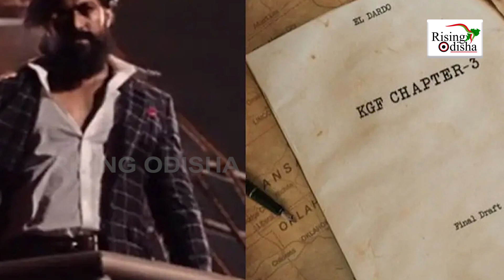Kannada Superstar Yash Hints KGF Chapter 3 To Come Soon | India Today Conclave 2022 | KGF 3 Update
Kannada Superstar Yash Hints KGF Chapter 3 To Come Soon at the India Today Conclave Mumbai 2022.